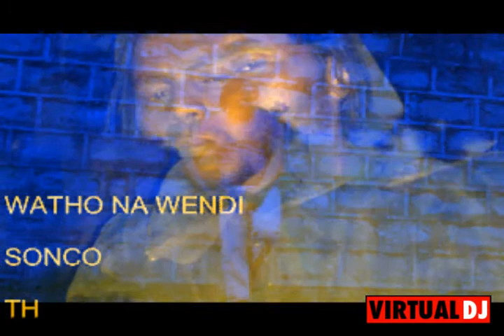Kagumo rapper- Kenyan hiphop/rap music KIKUYU RAP (iria na uki) video mix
This is a mashup of the Kagumo social videos Part II with western Hiphop instrumental and the acapella of mugikuyu PT 2 by Kagumo rapper to recreate his verses  it is simply a remix.